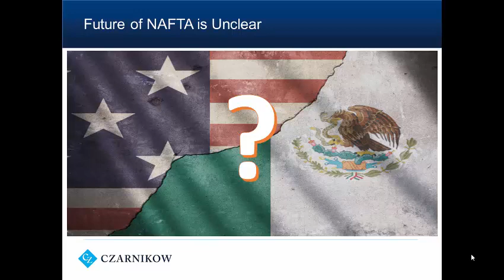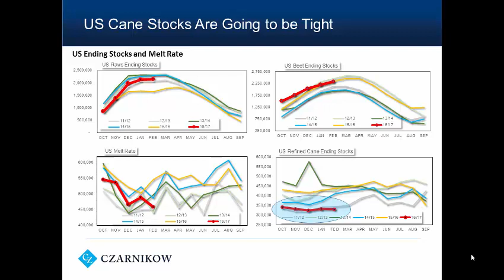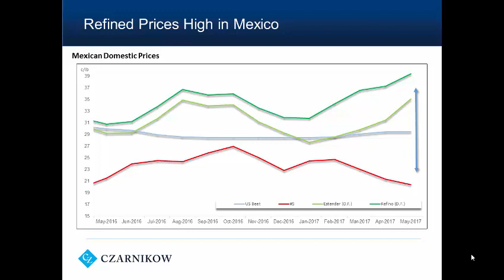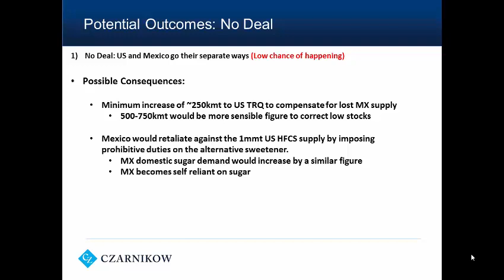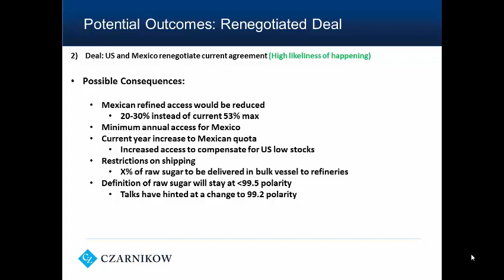Nafta Renegotiation video